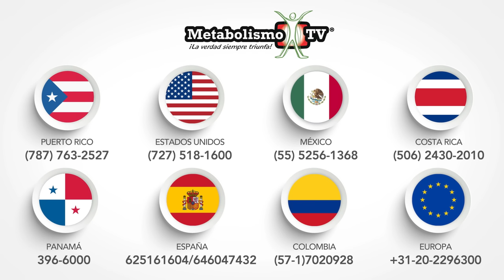Tengo Una Enfermedad Autoinmune ¿Qué Puedo Hacer? - Pregúntale a Frank #34